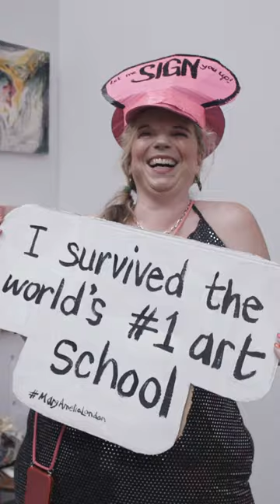How would you describe RCA2023 Graduate Show in a word?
"Phenomenal" "Surreal" "VERY surreal!"

Cyan D'Anjou, an IED student at the RCA, chatted with fellow students during the RCA2023 Graduate Show at Truman Brewery, delving into their remarkable experiences at the College and their incredible showcases.

Don't miss the opportunity to witness this extraordinary event firsthand!

We're open from 12 - 6pm. The last entry is at 5pm, so we encourage you to arrive early to secure your entry. See you there!